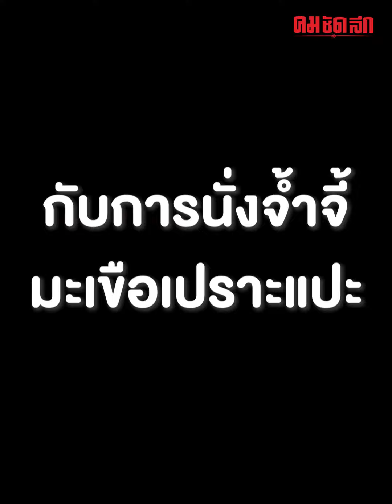เจอสูตรลับ สอบวิชาคณิตศาสตร์ ก่อนจบด้วยท่าสวย | คมSocial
เมื่อวิชาแรกของการสอบปลายภาคเป็นวิชาคณิตศาสตร์ บอกเลยวิชานี้ง่ายแค่จำสูตรได้เป็นพอ แต่น้องคนนี้เขามีสูตรลับเฉพาะที่ใช้ได้กับทุกวิชาและใช้มาทุกยุคสมัย ไปชมคลิปกัน